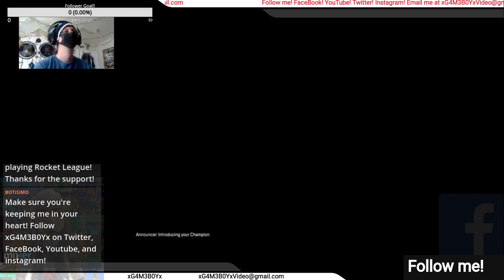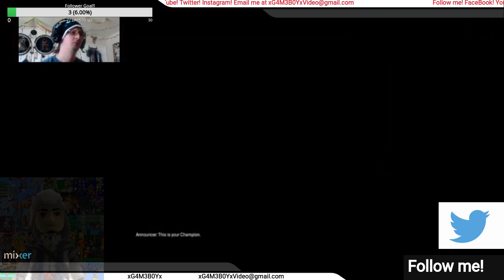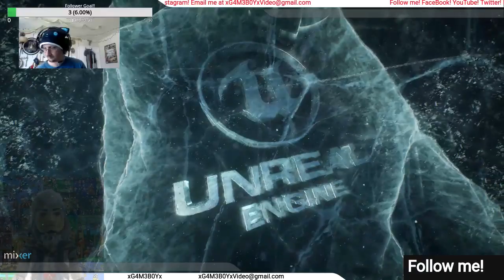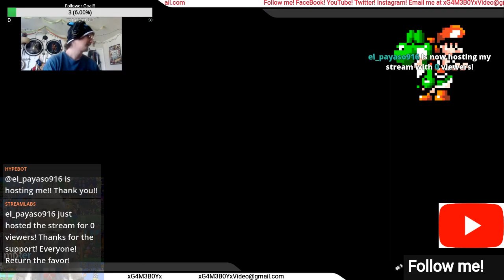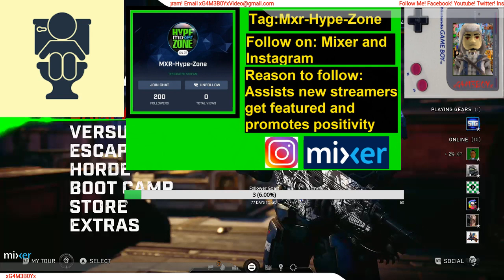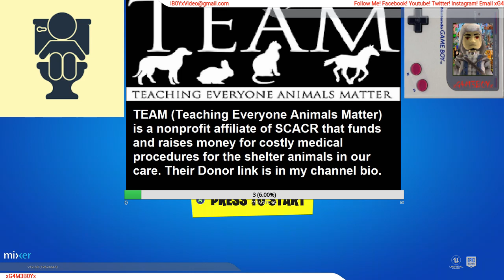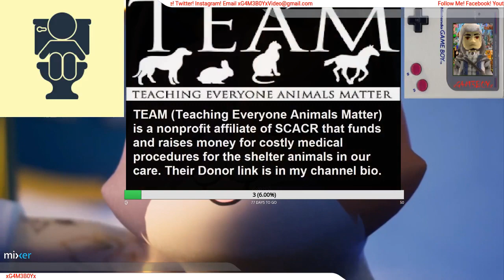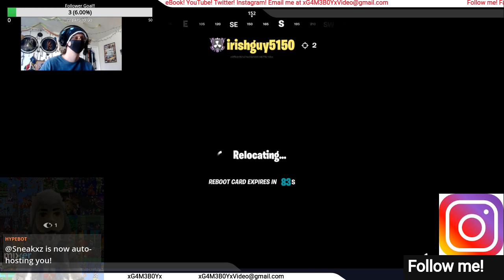My 2020 Streams (Ep 57 Another long Quarantine Stream!)